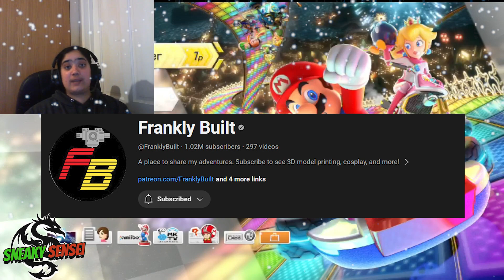12 Days of christmas "Day 8: Join BecaRLf for Mario Kart 8 Deluxe Fun!"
Welcome to day 8 of the "12 Days of Christmas" series! Join BecaRLf as we dive into the exhilarating world of Mario Kart 8 Deluxe! Get ready for some edge-of-your-seat racing action, hilarious banter, and pure gaming enjoyment.

In this episode, we take our gaming skills to the next level as we tackle the thrilling tracks and compete head-to-head with friends in Mario Kart 8 Deluxe. Watch as BecaRLf showcases their mastery of the game, negotiating tricky obstacles, launching devastating items, and vying for that coveted first-place finish!

Mario Kart 8 Deluxe is the ultimate racing game for Nintendo enthusiasts, packed with an incredible selection of colourful and creative tracks, many iconic characters to choose from, and a wide range of thrilling game modes. Whether you're a seasoned Mario Kart pro or a newcomer to the franchise, this video is guaranteed to provide endless entertainment.

Join BecaRLf on this wild adventure through the Mushroom Kingdom and beyond! Witness their infectious enthusiasm and genuine love for gaming as they guide you through the exhilarating races, sharing tips and tricks along the way. This is the perfect chance to sit back, relax, and enjoy virtual racing fun.

Don't miss out on this exciting Mario Kart 8 Deluxe gameplay experience with BecaRLf. Get ready to witness thrilling races, jaw-dropping moments, and loads of laughter as we explore the fantastic world of Mario Kart.

LoveYa

From Sensei

Extra

Sensei Vlog